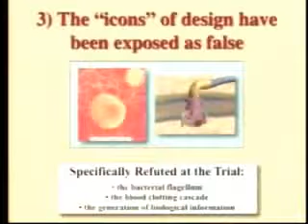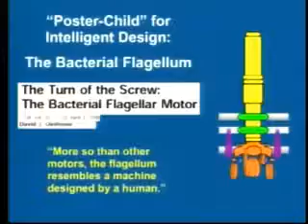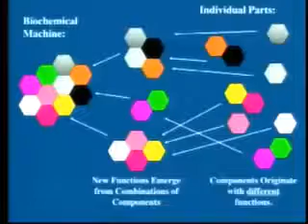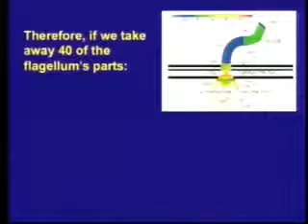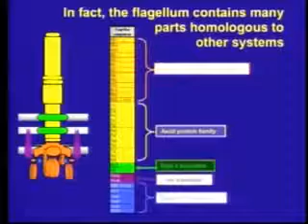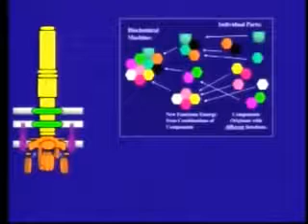Irreducible Complexity (bacterial flagellum) Debunked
Counter argument against Behe's "Irreducible Complexity"